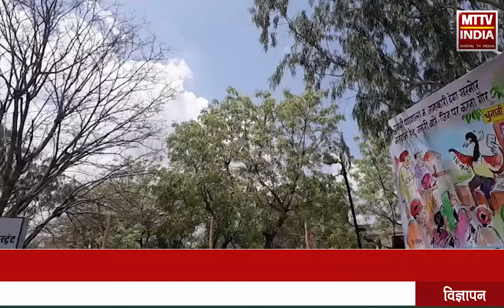AJMER NEWS | सोसायटी के नाम से करोड़ों रुपए लेकर फ़रार हुआ गुप्ता परिवार | MTTV INDIA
सोसायटी के नाम से करोड़ों रुपए लेकर फ़रार हुआ गुप्ता परिवार

पीड़ित आमजन ने कलेक्टर को दिया ज्ञापन

मामले में गुप्ता परिवार की गिरफ़्तारी की माँग

सोसायटी की रक़म वापस दिलाए जाने की माँग